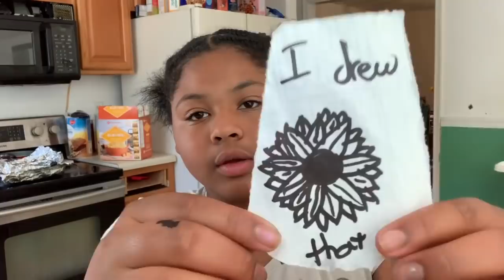IGNORING MY MOM FOR 24 HOURS PRANK